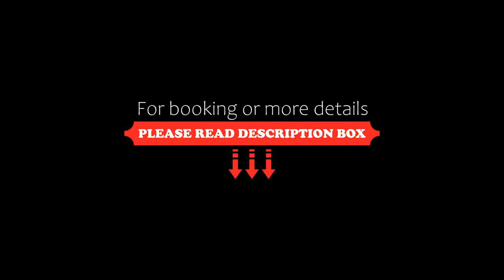Βίλα Χαλκιδικής Πορταρια, Portariá, Greece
About Property:
Featuring garden views, Βίλα Χαλκιδικής Πορταρια offers accommodation with a garden, a shared lounge and a terrace, around 20 km from Anthropological Museum & Cave of Petralona. This property offers access to a balcony and free private parking.
This villa is fitted with 4 bedrooms, a kitchen with a fridge and an oven, a flat-screen TV, a seating area and 2 bathrooms equipped with a shower. Towels and bed l...
Property Type: Hotel
Address: Νέα Μουδανιά, Portariá, 63200, Greece
Searching For
1. Βίλα Χαλκιδικής Πορταρια - Portariá - Greece
2. Βίλα Χαλκιδικής Πορταρια - Portariá - Greece Address
3. Βίλα Χαλκιδικής Πορταρια - Portariá - Greece Rooms
4. Βίλα Χαλκιδικής Πορταρια - Portariá - Greece Amenities
5. Βίλα Χαλκιδικής Πορταρια - Portariá - Greece Offers and Deals
Audio Credit:
Track Title: Blank Slate
Artist: VYEN